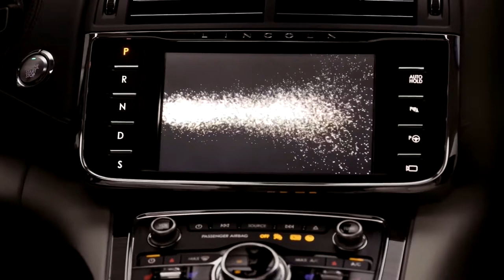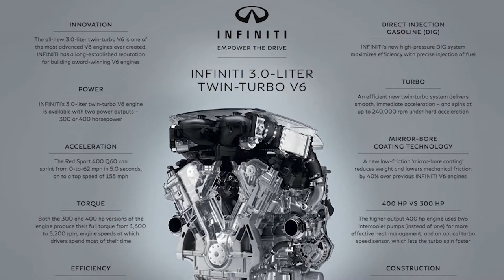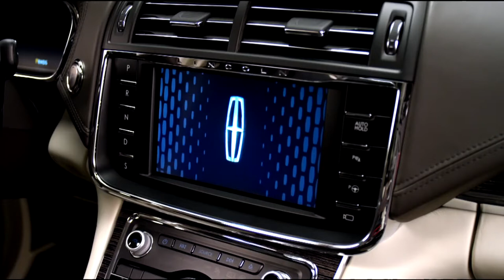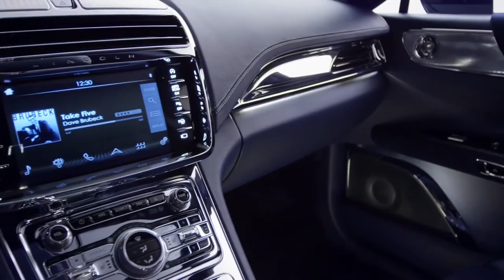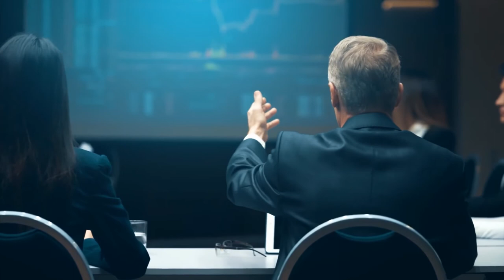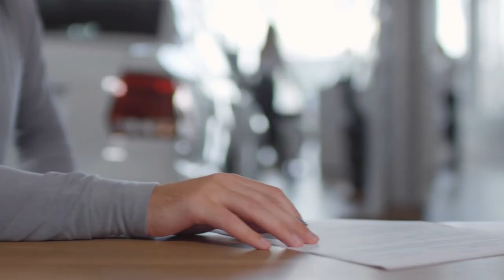Extreme LUXURY - 2021 Lincoln Continental COACH Edition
This 2021 Lincoln Continental Coach Edition is the Ultimate American Luxury Sedan.

Lincoln is one of America’s finest luxury automakers making luxury sedans, SUVs and crossovers. It started its journey as a luxury automaker in 1939 with the iconic Lincoln Continental Convertible. Lincoln Continental is considered as one of America’s classic luxury sedans. For more than 80 years, the Continental has set a unique standard of class across luxury sedans. In 2019 to celebrate the Continental model’s 80th anniversary, Lincoln launched a Special Edition Lincoln Continental called the Lincoln Continental Coach Door Edition. Lincoln announced that only 80 such units will be produced and within 48 hours of its launch the special edition Lincoln Continental was sold out. The special Edition Lincoln Continental is based on the very premium Black Label Lincoln Continental. For those less informed folks watching, Black Label vehicles are the premium vehicles of Lincoln that get a whole lot of premium services with them, from premium maintenance to fancy dinners at five-star restaurants.
After seeing the success of the 2019 Special Edition Lincoln Continental, Lincoln announced to produce 150 more units for 2020 worldwide. As for 2021 Lincoln announced only China will get to have the Special Edition Lincoln. The 2021 Coach Edition Lincoln will be the same as the very limited 2019 one but with a bigger price tag of around 116,456 dollars. About six thousand dollars more.
So, let’s take look at the Lincoln Continental Coach Edition and see what makes it so special.
First up, the engine. The Lincoln Continental Coach Edition is an All Wheel Drive, powered by a Twin-turbocharged 3.0-liter V-6 quite similar to what you’ll find in the Black Label Continental. The V-6 produces up to 400 horsepower capable of going 0 to 60 miles per hour within 5.5 seconds. For a car weighing 4224 pounds, a time of 5.5 seconds is very impress
Let’s talk about the Special Edition Lincoln Continental’s Iconic feature, It’s Suicide doors. Currently the special Edition continental is the only car not wearing a Rolls-Royce badge to have these stunning center-opening doors. Lincoln commissioned Cabot Coach Builders, a company specializing in manufacturing of stretch limousines for the extension of the Lincoln Continental. The wheelbase was extended by six inches and longer doors with rear hinges were installed.
Both front and rear doors open 90 degrees and have a soft-close feature. The whole experience of getting out of the car feels like going on stage. And the Lincoln Logo courtesy lights puts you in the spotlight.
The Special Edition Lincoln Continental comes with electronic door handles similar to that of the Continental. Just a touch will prompt the door to open itself, no need to pull the latch like a heathen.
The interior of the Coach Edition Lincoln Continental feels like a work of art. A work of art that is effective and practical.  It comes with wide range of comfort and convenience features, designed to assist the driver and passengers in the utmost luxury.
Let’s talk about the gadgets and features inside the Special Edition Lincoln continental. It comes with a Sync 3 infotainment system meaning a voice-activated communications, entertainment and information system. It has embedded navigation on an 8-inch touchscreen, a 19-speaker Revel audio system so that your filthy rich ears get to enjoy the best audio experience.
Let’s talk about the seats and the luxury experience you get while sitting on them. It has a total of 4 seats, two in the front and two in the back. The special edition continental has 30-way adjustable front and back seats with adjustable heating and massage options, so that you may choose and indulge yourself as you please. The legroom is more than enough. In fact, one might call it downright commodious. It has a full-length rear suite center console and as expected this comes with fold-away tray tables and tablet holder with a wireless charging pad. So that you may eat and drink like a king as you look at the stock market on your phone. In addition to this, the center console has two USB outlets, a 110 Volt power outlet, and has the audio and climate controls with a four-inch display screen. Each passenger gets to have their own climate zone. It also has a removable ice bucket so that your drinks are always cold.
Last but not least, taking inspiration from the Rolls Royce, the special edition continental comes with a pair of rear-door umbrella holders that carry Lincoln-logo umbrellas. Just to give it that extra touch of class and elegance.
Let’s see the premium color finishes that you can choose for the Lincoln Continental Coach Door Edition. For exterior, you get to choose from Infinite Black, Pristine White Metallic, and Chroma Crystal.